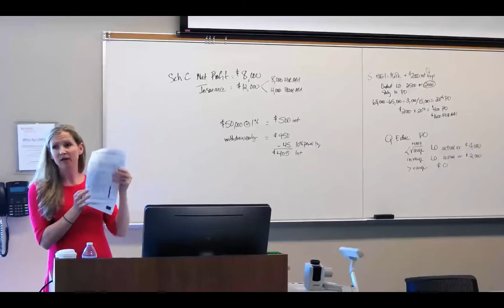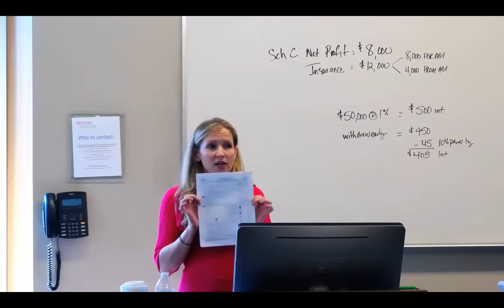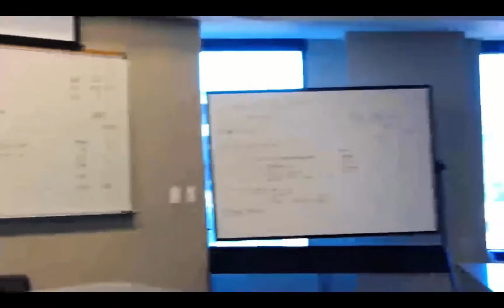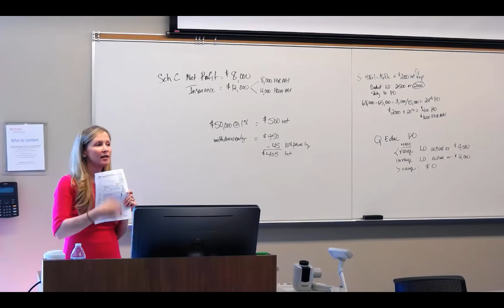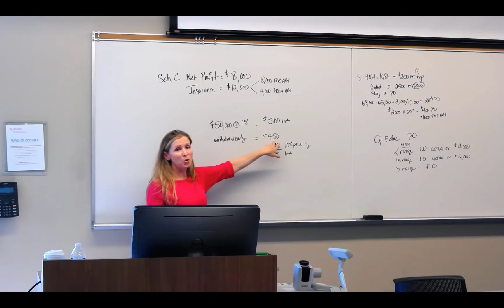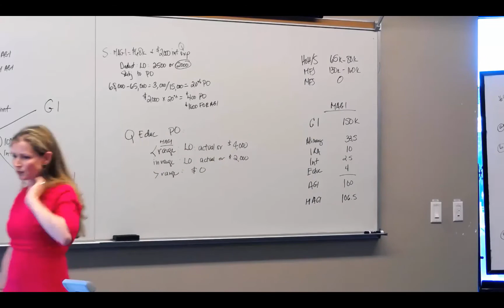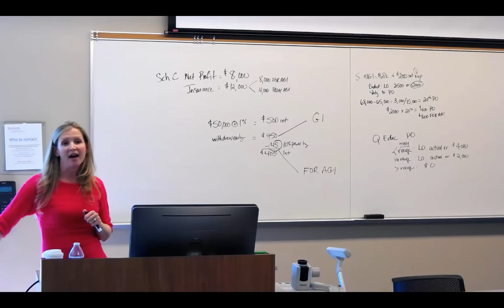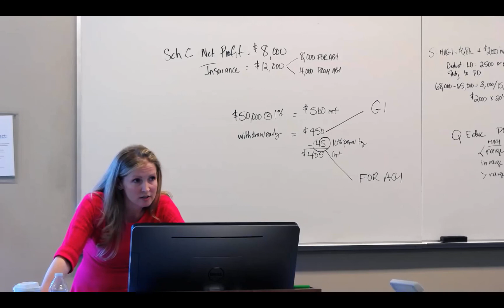Federal Taxation: Lecture 11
1:18 - Deductions
10:06 - Rent & Royalties
11:23 - Partnerships
12:31 - Indirect Trade or Business Expenses
12:47 - Moving Expenses
23:25 - Health Insurance for Self Employed
33:44 - Education
34:09 - Interest on Qualifying Education Loans
39:50 - Qualified Education Expenses
47:05 - Exercise on Qualified Education Expenses

Lecture Summary:

The professor discusses types of deductions that are on tax returns as well as rents and royalties. Also, talked about are partnerships and the expenses in that type of business and what to do with them on the tax returns. For example, the professor, summarizes moving expenses, health insurance for self employed, education, interest on loans, and how to calculate qualified education expenses using an example from the book.